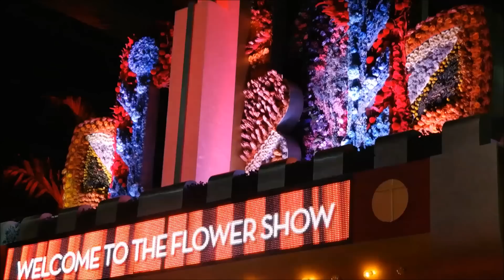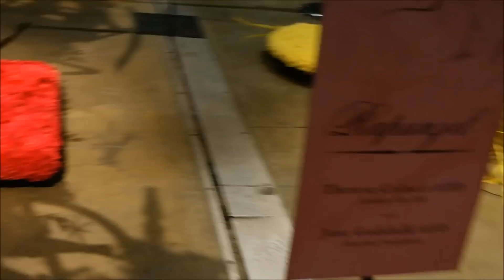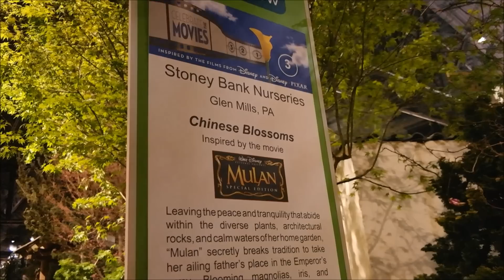The Philadelphia Flower Show 2015! Theme: Disney Movies!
Check out the beautiful flowers and displays from the Philadelphia Flower Show 2015! The show is open until March 9th, 2015--there is so much more but these are just some of the highlights! This years theme is Movies and the inspiration is from Disney Films--you can also purchase flowers to plant and learn from seminars being offered.